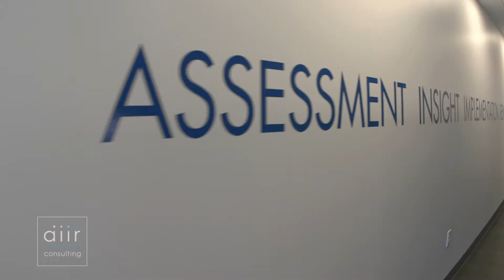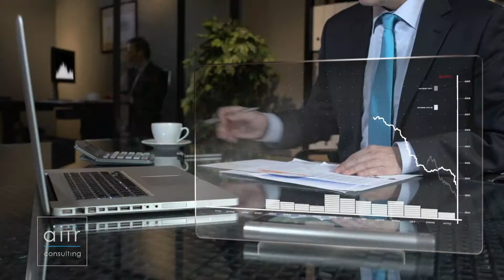Dr. Tomas Chamorro Premuzic | AIIR Advisory Board Spotlight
Learn about Dr. Tomas Chamorro Premuzic, a key member of AIIR Consulting's Advisory Board.